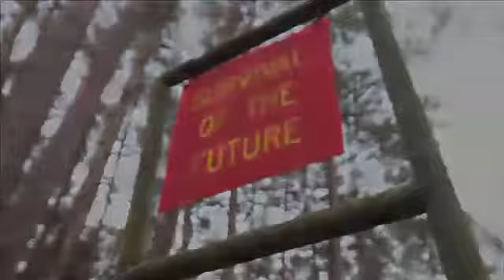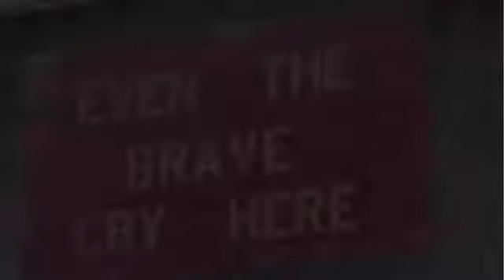Marines Gas Chamber1